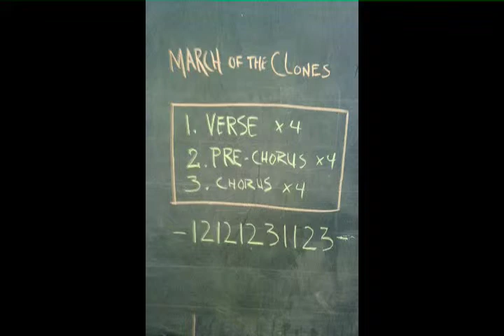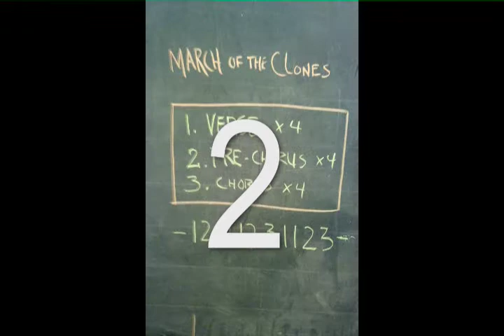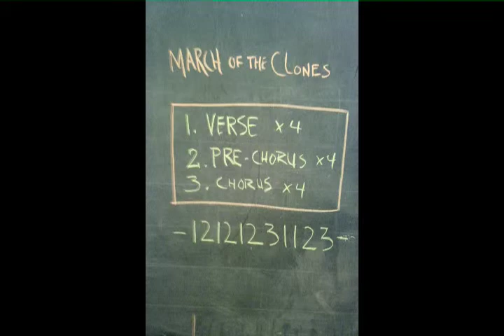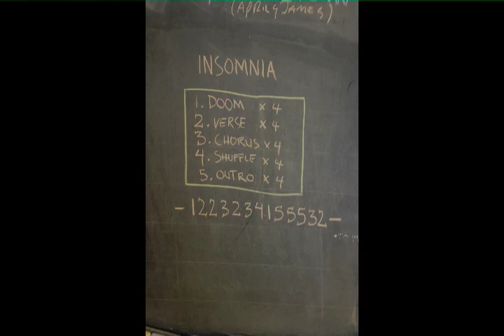East of the West - march of the clones/insomnia mix